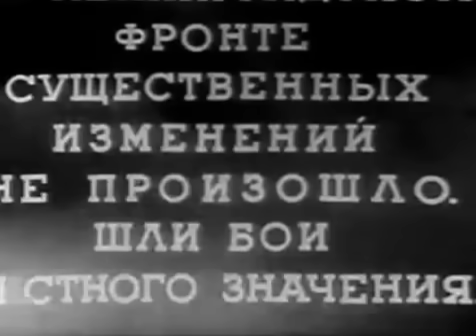Два бойца (полный фильм 1943 г)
«Два бойца» — художественный фильм, снятый режиссёром Леонидом Луковым в условиях эвакуации во время Великой Отечественной войны, в 1943 году.
Ташкентская киностудия.

Легендарный военный фильм по повести Льва Славина «Мои земляки», рассказывающий о фронтовой дружбе солдат Аркадия Дзюбина, неунывающего, лихого и бедового парня из Одессы, и Саши Свинцова — «Саши с Уралмаша», преисполненный юмором, добротой и таким пониманием солдатской жизни, что картина пользовалась успехом долгие годы.

В ролях
Марк Бернес — Аркадий Дзюбин
Борис Андреев — Саша Свинцов
Вера Шершнёва — Тася
Лаврентий Масоха — Окулита
Иван Кузнецов — Галанин
Янина Жеймо — медсестра
Максим Штраух — профессор
Эммануил Геллер
Степан Крылов — майор Рудой
Андрей Сова — артиллерист
Алексей Попов
Афанасий Белов
Нестерова, Лиза — девочка в эпизоде

Съёмочная группа
Автор сценария: Евгений Габрилович
Режиссёр: Леонид Луков
Оператор: Александр Гинцбург
Художник: Владимир Каплуновский
Композитор: Никита Богословский
Автор стихов: Владимир Агатов
Звук: Арнольд Шаргородский